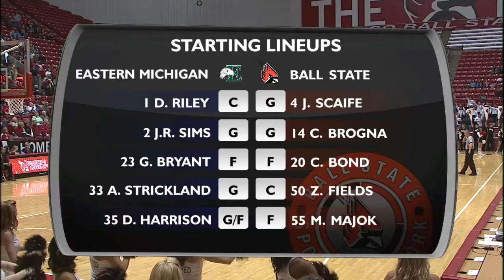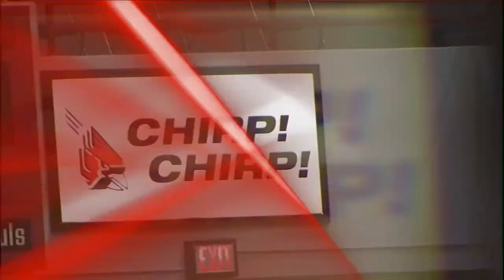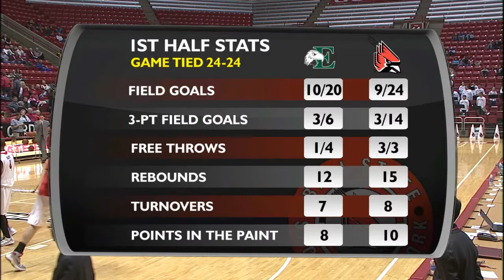Eastern Michigan at Ball State - Men's Basketball - Feb. 16, 2013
The Eastern Michigan Eagles visit the Ball State Cardinals for a Men's Basketball game.